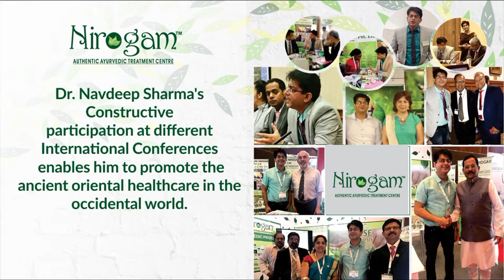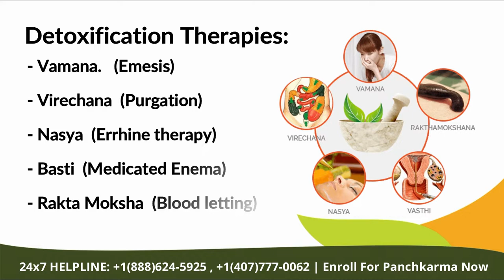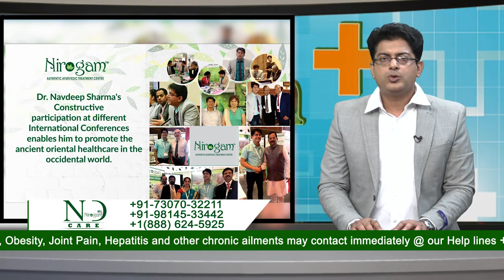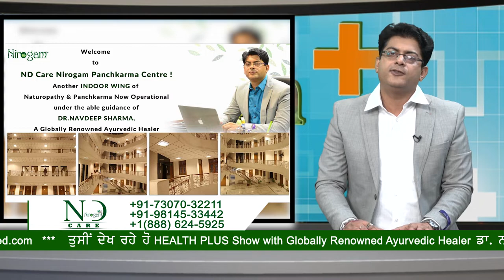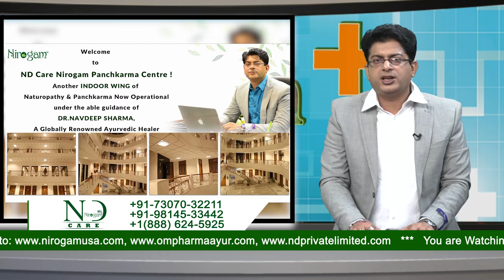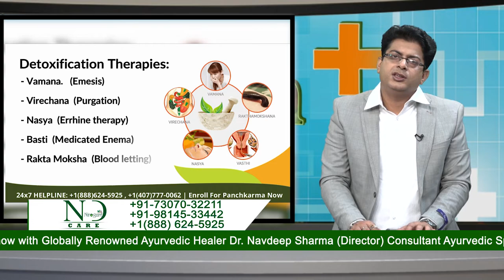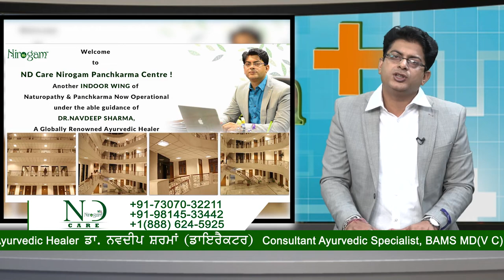Ulcerative || Dr.Navdeep Sharma || Ayurvedic Specialist || Nirogam Care || Jus Punjabi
Ulcerative || Dr.Navdeep Sharma || Ayurvedic Specialist ||
Nirogam Care || Jus Punjabi